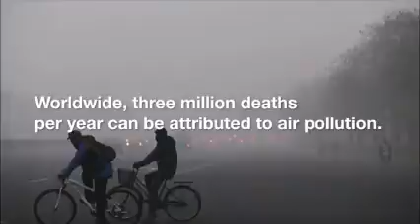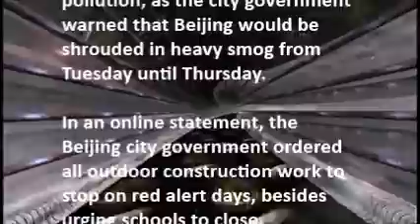China issues first ever Red Alert as pollution reaches hazardous levels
he warning was an upgrade from an orange alert issued over the weekend, part of China's four-color warning system that includes yellow and blue levels for less polluted conditions.

Beijing residents took to the Internet to criticize authorities for not issuing a red alert during last week's episode of heavy smog, which exceeded hazardous levels on pollution indices.

Environmental Protection Minister Chen Jining on Sunday vowed to punish agencies and officials for any failure to quickly implement a pollution emergency response plan, the state-run Global Times tabloid said.

Chinese researchers have identified pollution as a major source of unrest around the country.

The looming smog underscores the challenge facing the government as it battles pollution caused by the coal-burning power industry, and will raise questions at the Paris talks about its ability to clean up its economy and environment.